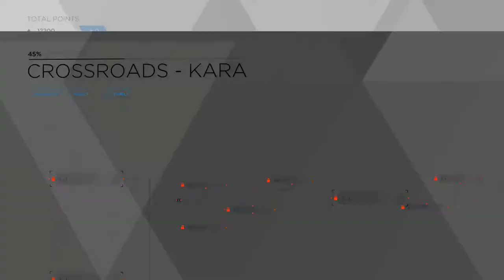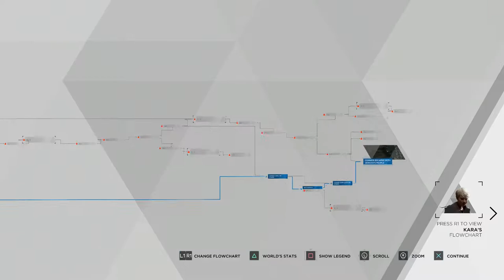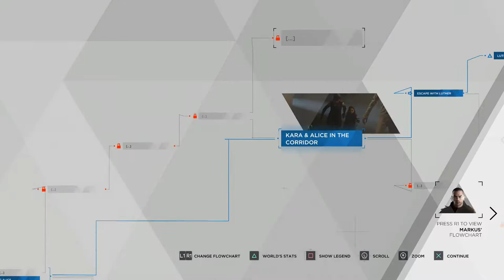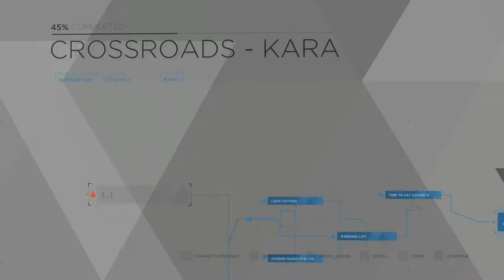Assault On Jericho | DETROIT BECOME HUMAN Gameplay Walkthrough Part 21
Hello Humans And Welcome To Detroit Become Human. In This Awesome Part Black Ops, Rainbow Six And Just About Every Other Agency Is Assaulting Jericho In An All Out Siege! Who Will Make It Out Alive?

Stay Awesome!